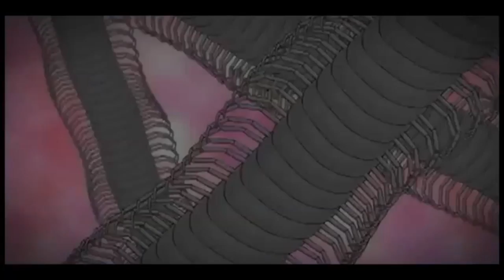I Am The Millipede